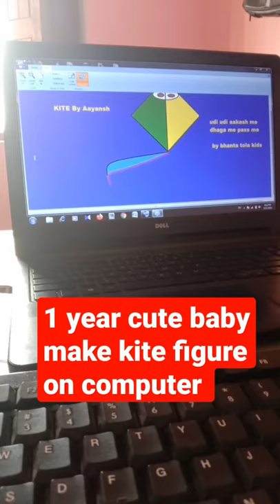One year cute baby make kite figure on computer | Lute goe Songs Bhanta tola kids